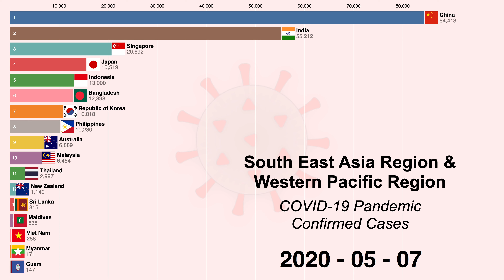[11th May] (WPRO, SEARO) Coronavirus disease (COVID-19) pandemic timeline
[11th May] Coronavirus disease (COVID19) pandemic in Western Pacific Region & South-East Asian Region
Timeline start from 25th February
Novel Coronavirus cases have exceeded 4.01m worldwide. Check out this racing bar chart to see how the epidemic is spreading.
Western Pacific Region
WPR A
Australia
Brunei Darussalam
Japan
New Zealand
Singapore
WPR B
Cambodia
China
Cook Islands
Fiji
Kiribati
Lao People’s Democratic Republic
Malaysia
Marshall Islands
Micronesia, Federated States of
Mongolia
Nauru
Niue
Palau
Papua New Guinea
Philippines
Republic of Korea
Samoa
Solomon Islands
Tonga
Tuvalu
Vanuatu
Viet Nam
South-East Asian Region
SEAR B
Indonesia
Sri Lanka
Thailand
Timor-Leste
SEAR D
Bangladesh
Bhutan
Democratic People’s Republic of Korea
India
Maldives
Myanmar
Nepal